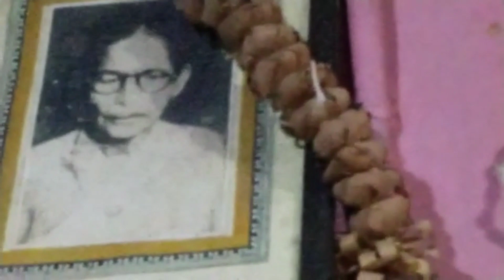ಅಮ್ಮನ ಮನೆಯ village vlog | kannada vlog by Ammu family